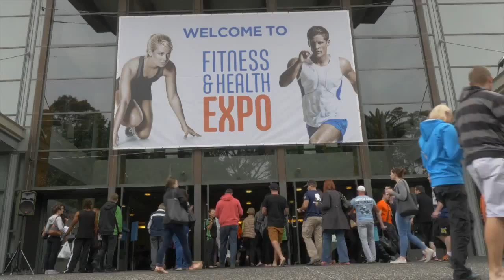Fitness and Health Expo 2014 Sydney Day 1 Highlights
The Fitness and Health Expo 2014 Sydney Day 1 Highlights